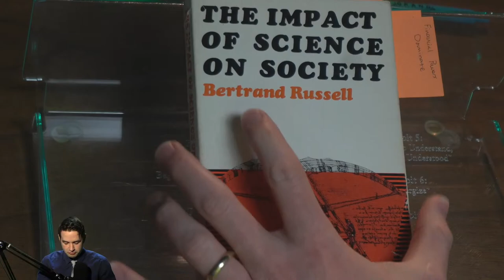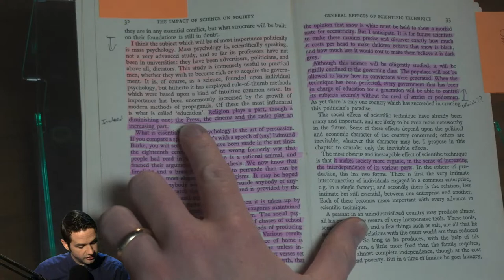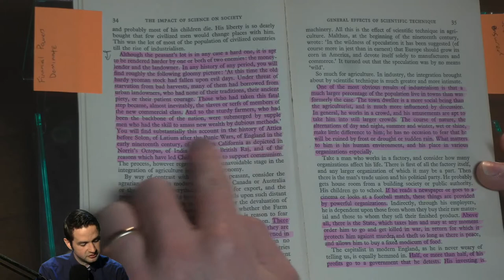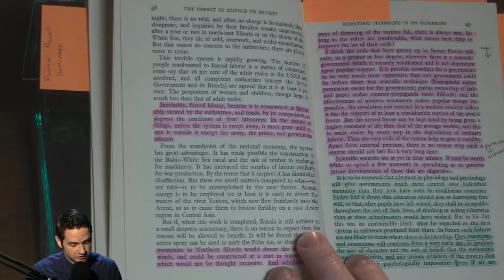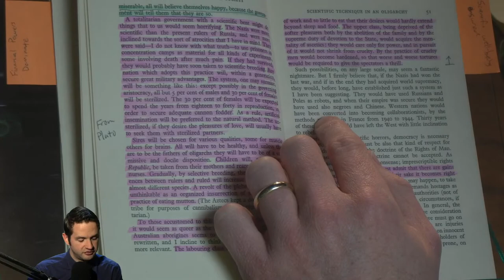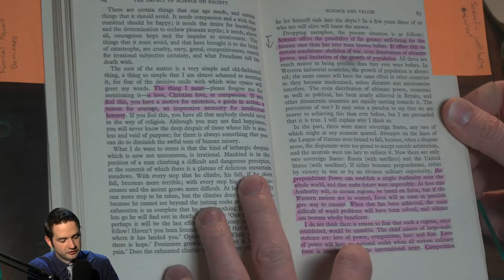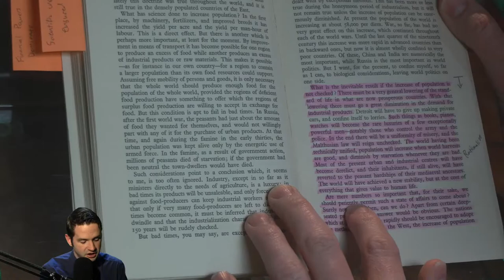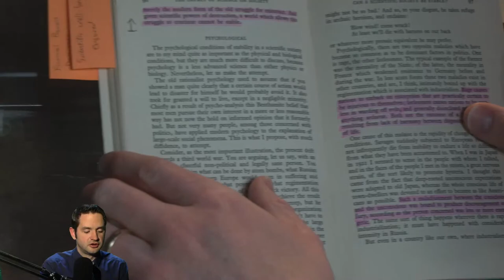Open Secrets: The Impact of Science on Society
On this episode of Open Secrets, host Dr. Dan Stanislowski breaks down the book, The Impact of Science on Society, by Bertrand Russell.